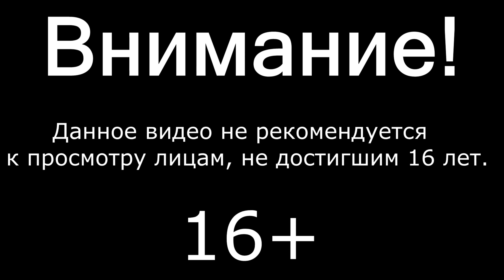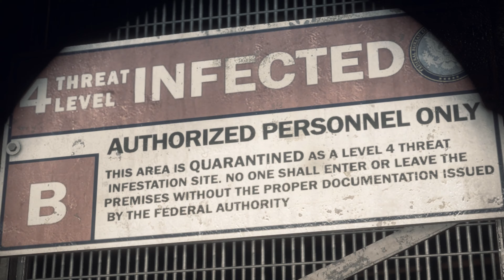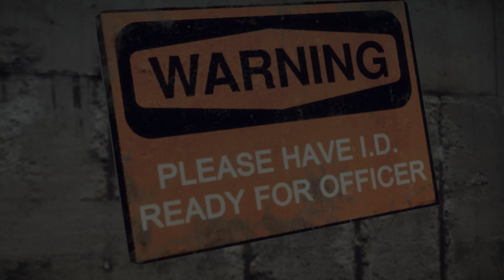Dead Rising 3 ЧАСТЬ 1 ▲ ЗОМБИ-СЛЭШЕР ▲ КООПЕРАТИВ ▲ ДЕД РАЙЗИНГ 3 ПРОХОЖДЕНИЕ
Играем в  Dead Rising 3 !!